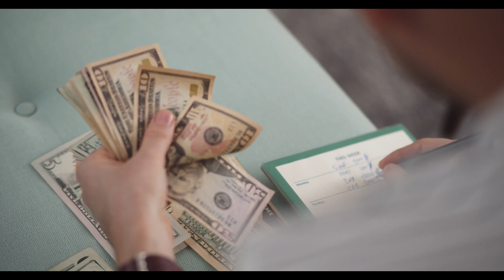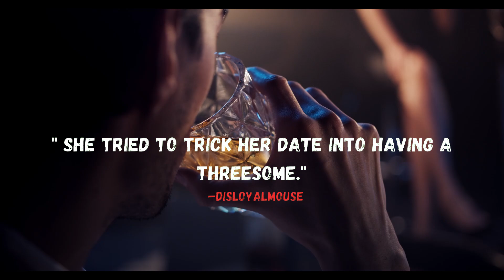DATING HORROR STORIES!! To Make You Rethink Single Life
Short dating nightmare stories from reddit users, that range from hillarious and the downright awkward and troubling. These scary tales might make you rethink re-entering the dating circle again. for their fantastic stock footage, and music offered free, as well as pexels.com. Sources provided by Reddit users

Welcome to our horror YouTube channel, where nightmares come to life. Our channel is dedicated to providing you with the most spine-chilling content, from scary stories to urban legends and everything in between.

Join us as we explore the darkest corners of the human psyche, delving into the macabre and supernatural. Our team of horror enthusiasts will take you on a journey through the unknown, sharing tales of terror and fear that will leave you on the edge of your seat.

From ghosts and ghouls to serial killers and monsters, we cover it all. Our videos feature expert storytelling, creepy sound effects, and spine-tingling visuals, designed to immerse you in the horror experience.